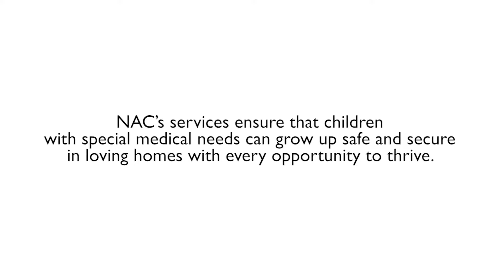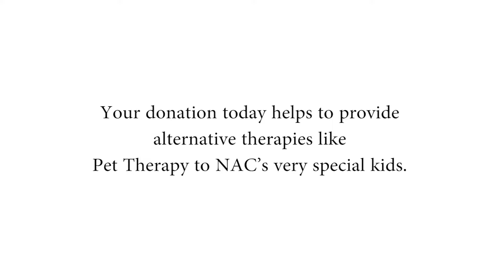NAC Pet Therapy